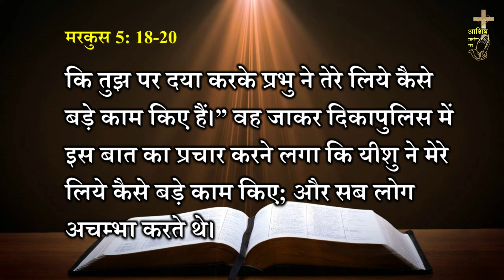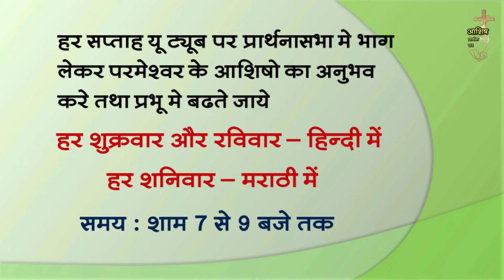प्रभूवचन 439 - दृष्टात्मा से छुटकारा (हिंदी) Sis.Pooja (Word of God)